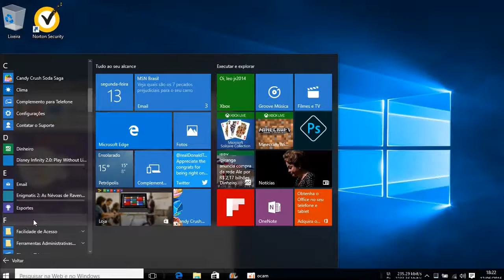jalada Arctic Fun